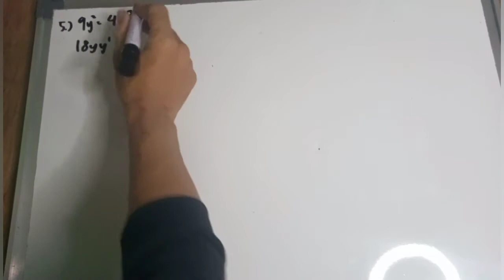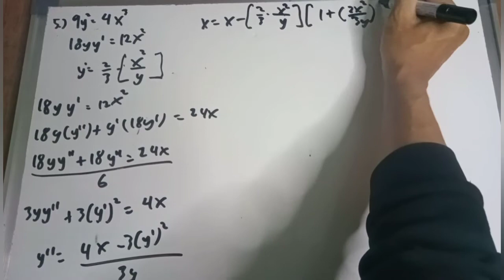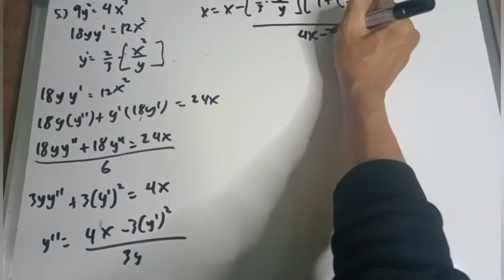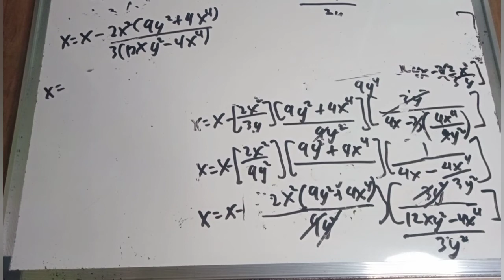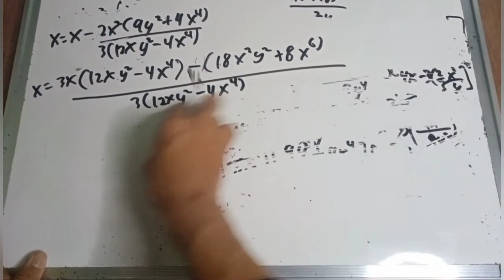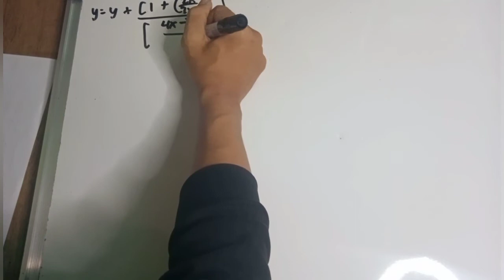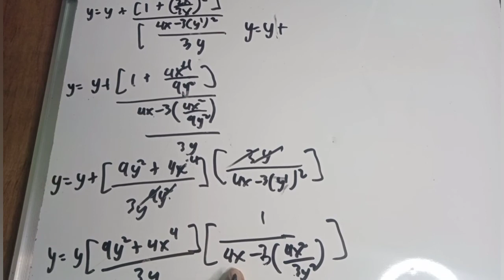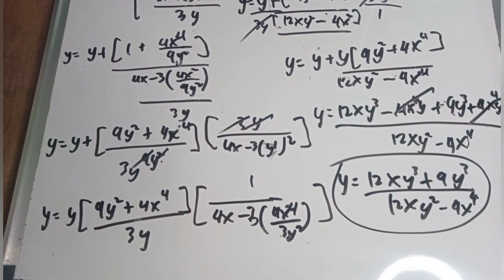Chapter 6 Differential calculus find the parametric equation of the evolutes part 5/5